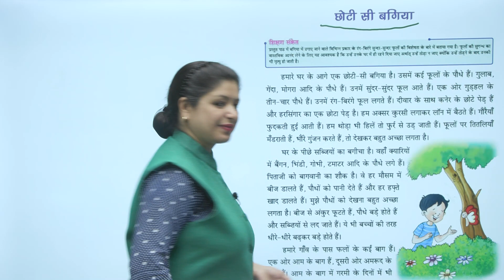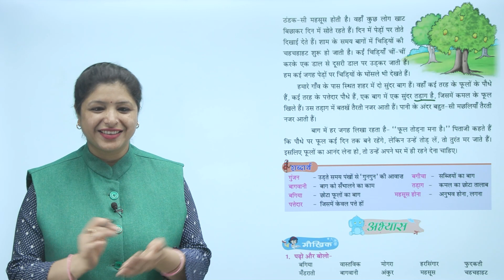Ch 3 | Small Step | Hindi | Choti Si Baghiya | For children